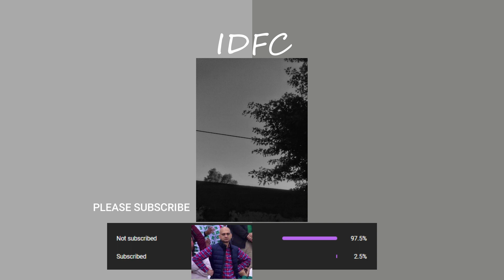IDFC - SAD music [ slowed ]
Hey there i need 1K subscriber to grow my YT channel I hope you will help me to reach my GOAL.
Instagram link given on YT banner